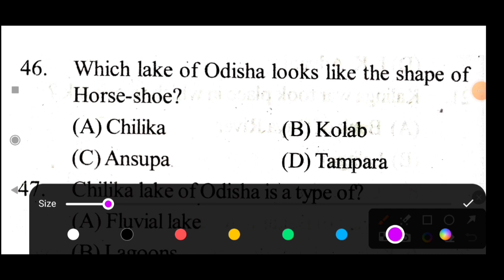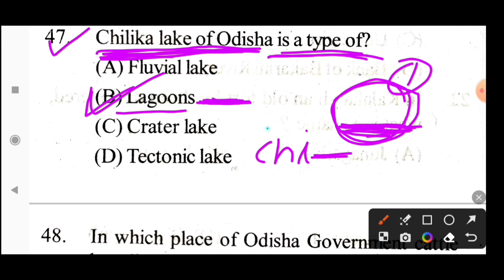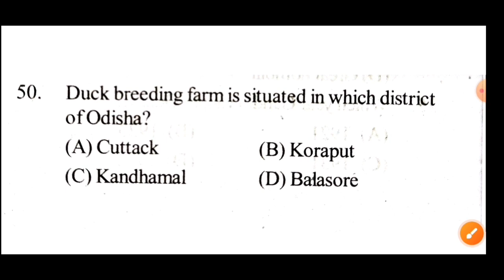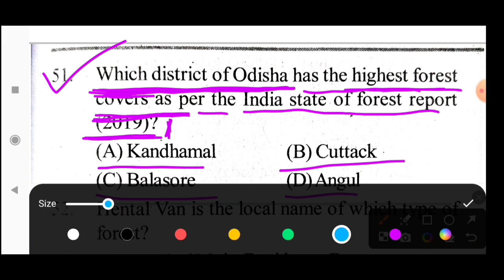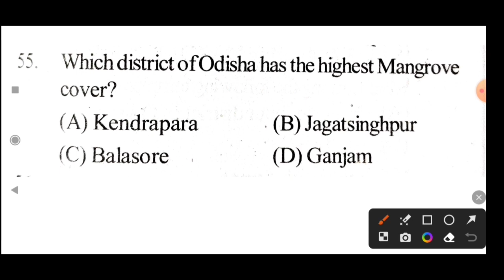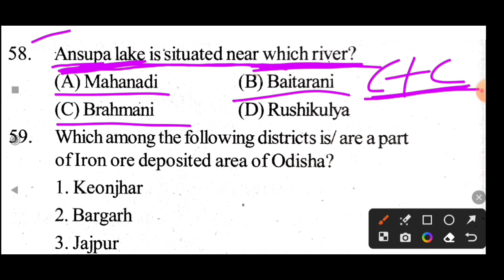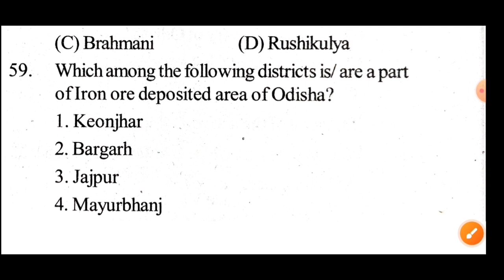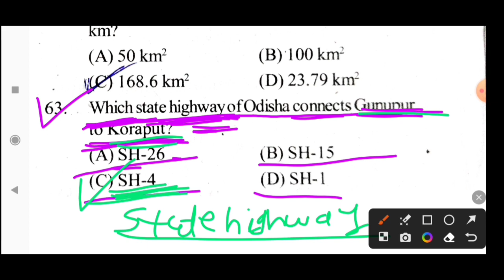OSSSC PEO Previous Year Gk | 2023 Selected Peo Gk | RI | ARI | Gk Odisha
cover topic -:

Peo gk
2318 peo recruitment
peo previous year question
peo
PEO gk
geography gk
cgl gk
vlw gk
vlw selected gk
aso gk
aso syllabus
vlw syllabus
cgl syllabus
peo syllabus
cgl previous year gk
gk odisha

susanta kabi
from - cuttack,odisha ( india )